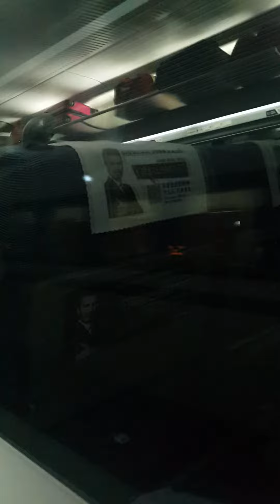BULLET TRAIN IN CHINA || Amazing High Speed Rail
Fast train arrival
Train view in a station.